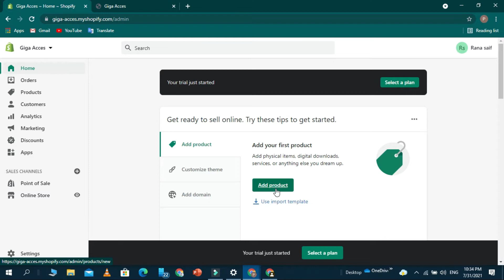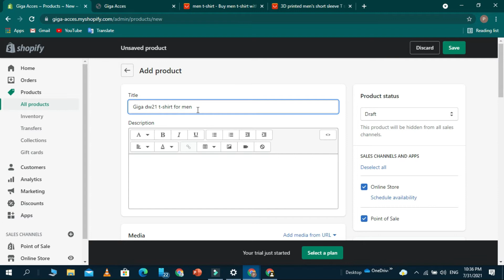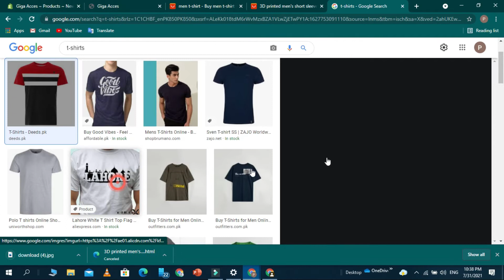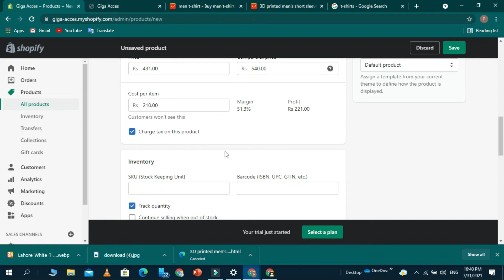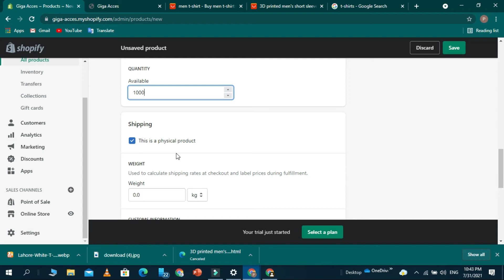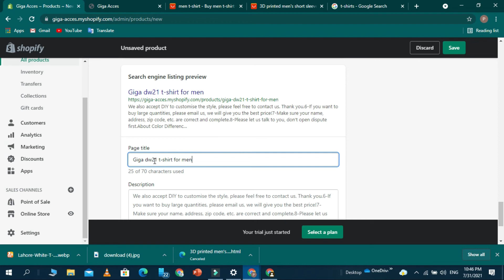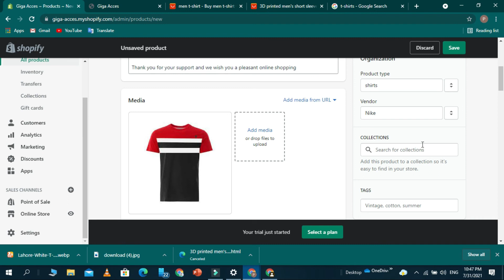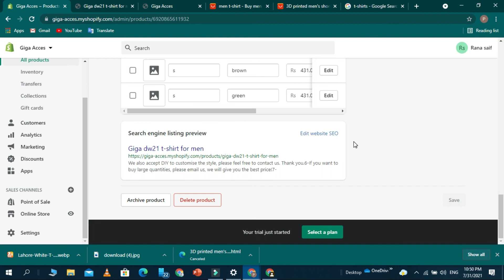Tutorial no;03 How to add products in Shopify- Complete course 2021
shopify course in urdu/hindi 2021
Learn how to become a Shopify expert and make over $100/hour!

Welcome to 'How To Become a Shopify Expert (From Zero To Hero)', the best course that teaches you how to become a Shopify Expert in no time at all from scratch! You don't need any prior knowledge of Shopify or any technical skills - if you can use a web browser, you are good to go!

Make no mistake, Shopify skills are in super-hot demand, and by the time you've finished this course you will have a very valuable skill set which could allow you to make over $100/hour!

My name is Saif and I've been a successful online entrepreneur since 2015 and I'm one of the most successful ecommerce lecturers here on Udemy Over the years, I've built successful businesses in eCommerce, WordPress, Affiliate Marketing and Web and Database Development.  I have extensive knowledge of the complete business cycle and a wealth of real world experience. But the best part is I've been able to live the Internet lifestyle, making great money working from anywhere and having the flexibility to do what I want when I want. And that's what I'm going to teach you !

At the end of this course you will have an in-depth knowledge of Shopify.  This knowledge could help you supplement your existing income or transform your life by giving you the opportunity to become a Shopify consultant or developer OR build your very own online business that could even allow you to escape the 9 to 5 altogether.   It's entirely up to you, your commitment, your determination !

So what are you waiting for, let's get started right now on building YOU a financially secure future!

Who this course is for:
Complete beginners who have a willingness to learn and a desire to build a financially secure future.

COMPLETE Shopify Tutorial/course For Beginners 2021 - How To Create  Shopify Store From Scratch.
FREE Shopify Dropshipping Course | COMPLETE A Z  2021

A step by step guide, A to Z, on how to create a profitable Shopify Dropshipping branded store from scratch in 2021 In this video, you will learn everything you need to know to create a successful Shopify Branded store